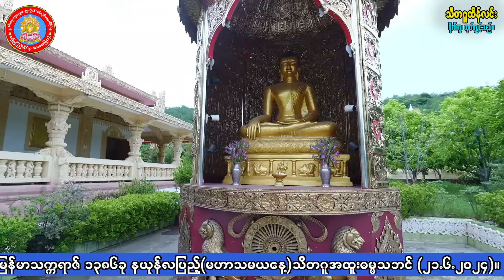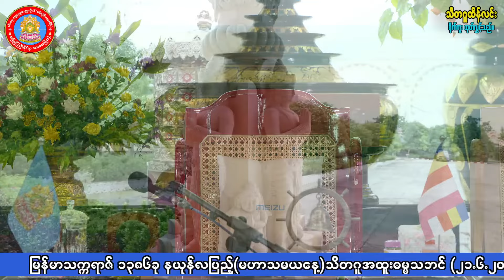နယုန္လျပည့္ (မဟာသမယေန႔)သီတဂူအထူးဓမၼသဘင္။ အပိုင္း(၁)(၂၁.၆.၂၀၂၄)